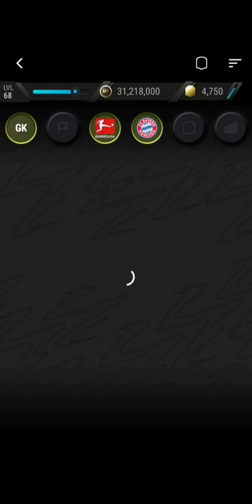MANUEL NEUER - SCHALKE 04 SBC - MADFUT22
most cheap way to complete schalke04 sbc in Manuel neuer madfut22 challenge.